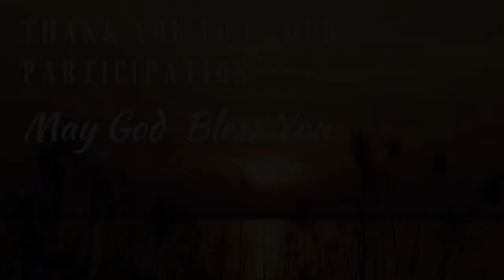Daily Mass Live 26/01/2021- Vincentian Retreat Centre Perth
Live from the Vincentian Retreat Centre.
Led by Fr Varghese Parackal V.C.

Permission to podcast/stream the music in this service obtained from CCLI with license 620374, 761214.

The Vincentian Retreat Centre at Karrakup, Perth, is a pastoral initiative of the Fathers of the Vincentian Congregation. Currently directed by Fr Varghese Parackal VC, Inner-Healing retreats and Healing services are conducted here regularly.